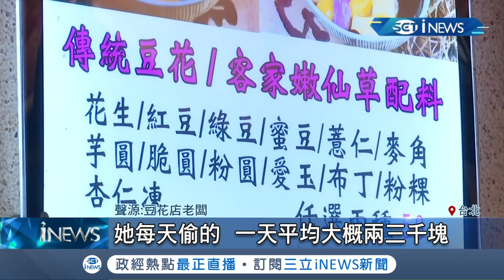台北知名豆花店爆員工"監守自盜"! 店家控婦人"慣竊"逼簽六百萬本票? 本票效力待審理...│記者 王家珩 徐兆緯│【台灣要聞。先知道】20200522│三立iNEWS